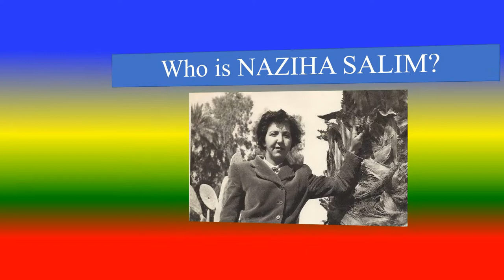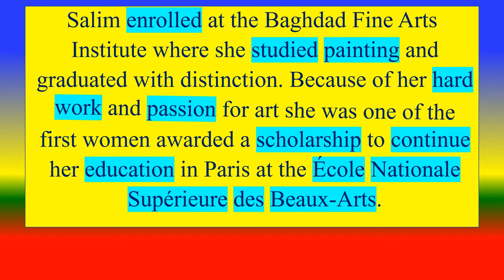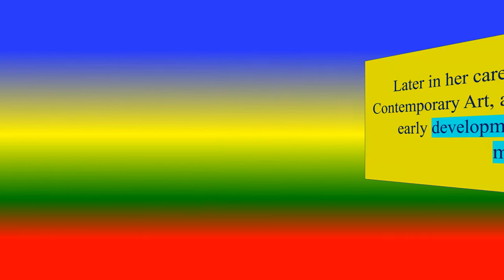نزيهة سالم - رسامة ، أستاذة في العراق | NAZIHA SALIM - Most influential Painter, professor in Iraq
Her work often depicts rural Iraqi women and peasant life through bold brush strokes and vivid colors.

TOPICS
PSYCHOLOGY